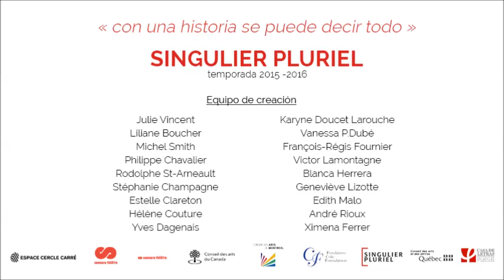Soledad o el azar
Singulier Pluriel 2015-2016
Julie Vincent
Liliane Boucher
Michel Smith